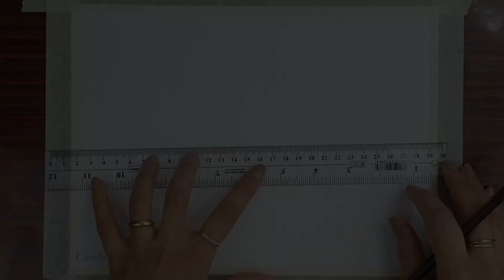Watercolor House Landscape Sketch, Painting | Timelapse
Hey guys, This video is a Time-lapse version of drawing & painting a house landscape.

Materials:
Black Sakura Micron 08,02
Winsor & Newton Watercolor paper
Winsor & Newton Cotman Sketcher's Pocket